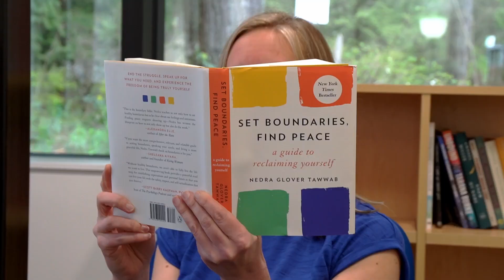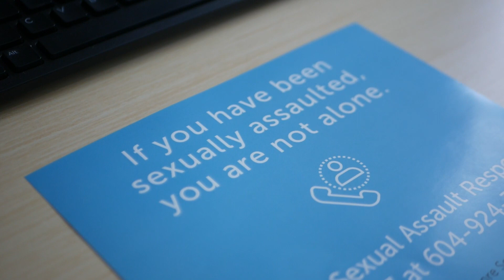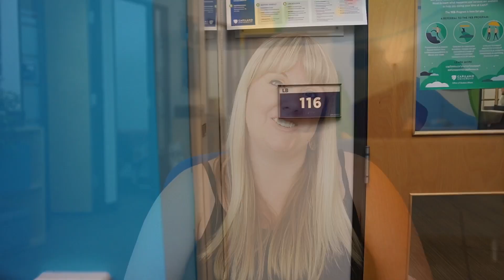Who is Student Affairs?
Do you know who Student Affairs is and what they do?
Meet the CapU Student Affairs team and learn about the services they offer to students!
From support and educational programs to wellness and engagement opportunities, they meet students where they are at and help them with academic and personal success!

Video by: Zanthia Bérubé and Megan Hingson

Chapter:
00:00 - Intro
00:51 - Ebru: Student rights and responsibility advisor
01:49 - Wayne: EDI Advisor
02:40 - Kate: Student Success Facilitator
03:24 - Barbara: Student Success Facilitator
O3:52 - Sam & Kara : Student Support Adivsor
05:30 - Shiayli: Sexual Violence Prevention and Well-Being Facilitator
06:10 - Ashley: Manager of Student Affairs